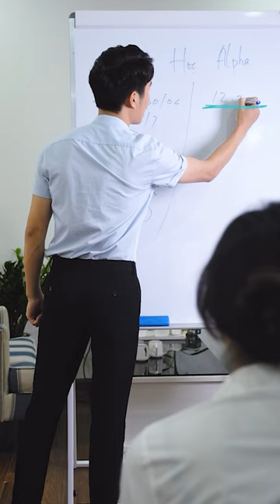2k5 đi du học Hàn kịp kỳ tháng 9 không? |Nguyễn Đức Thành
Cứ từ từ thôi nhaaa